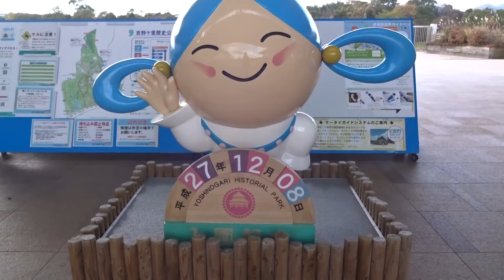吉野ケ里歴史公園 イノシシとカモ 帰りの橋の上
吉野ケ里歴史公園　帰りの東口橋の上から見る鴨
南小国町満願寺土井団地２０１５・１２・０８